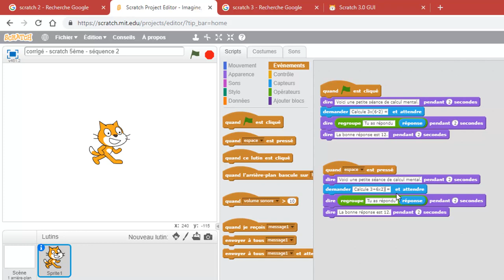5ème scratch séquence 02 - étape 03 - corrigé